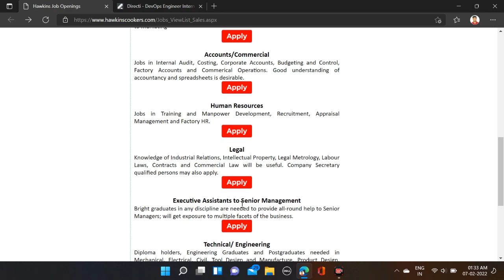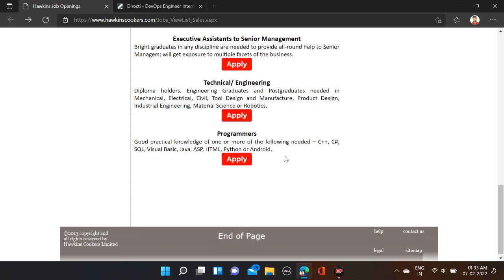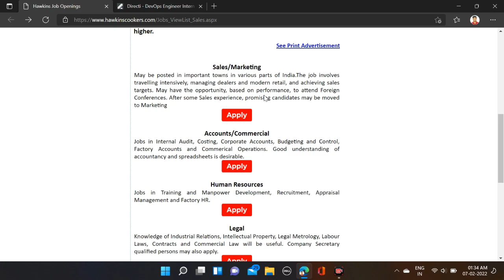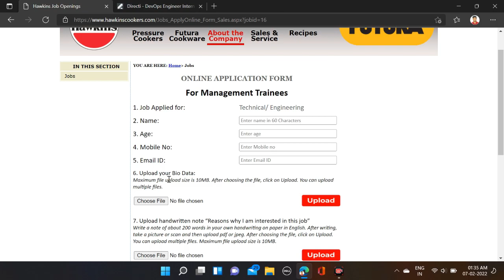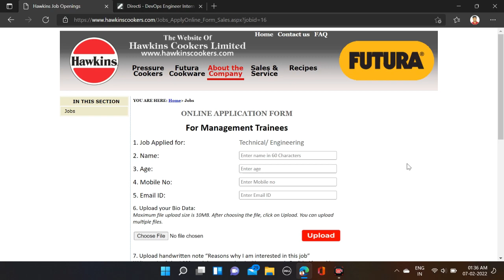Hawkins Off Campus Drive For 2022 Batch | Hawkins Recruitment 2021 | Hawkins Hiring 2020 2019 Batch